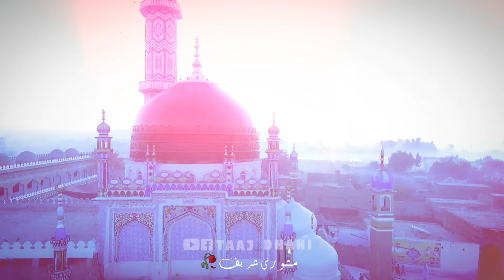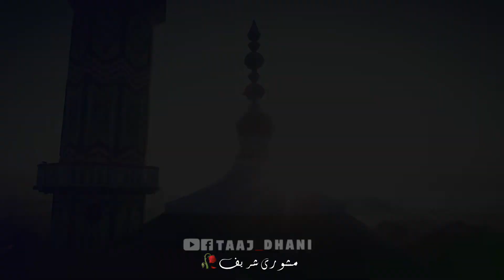poetry on Hazrat Mashori Sharif 2022 || hazrat wo ba Kamal Mashori Sharif hai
chand ashar Sain Ki bargah me arz kiye hai❤️